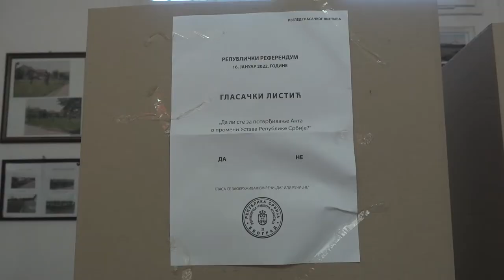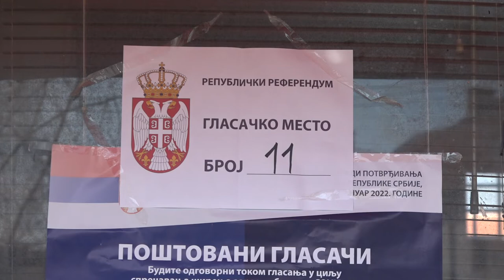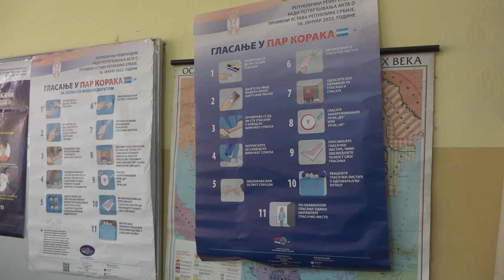U PIROTU NA REFERENDUMU GLASALO OKO 30 POSTO GLASAČA, ZA POROMENE 64 POSTO